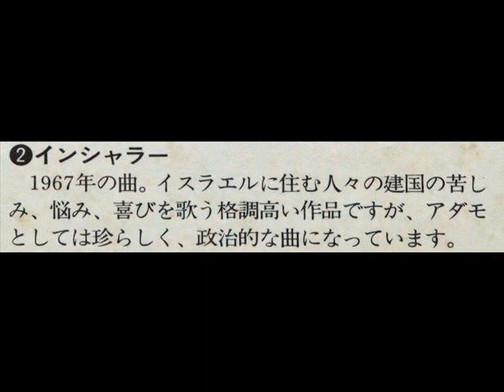CARAVELLI - INCH' ALLAH インシャラー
※Caravelli & His magnificent Strings
※CARAVELLI PLAYS ADAMO'S GREATEST HITS
※The sound source is 'the vinyl record'. The noise enters .